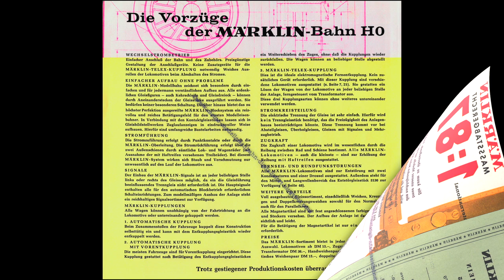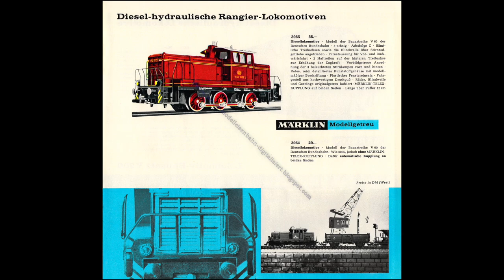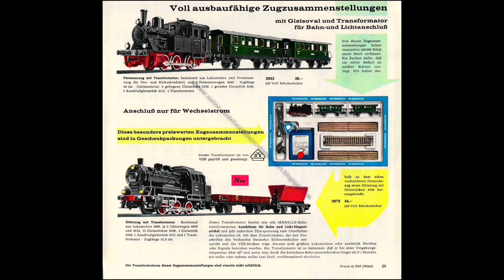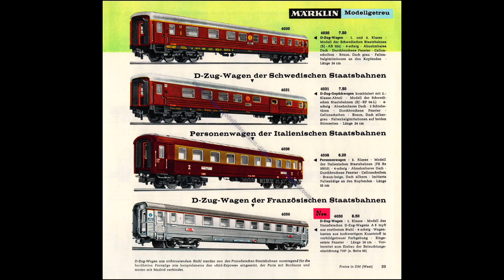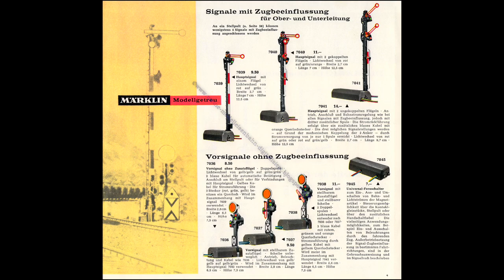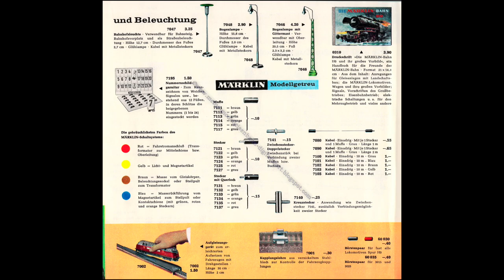Märklin Katalog 1964 © Gebr. Märklin & Cie. GmbH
*** Nostalgie *** Der Märklin H0 Katalog von 1964 für alle Märklinfans zum Anschauen.
© Gebr. Märklin & Cie. GmbH
Weitere Infos dazu auf meinem Blog